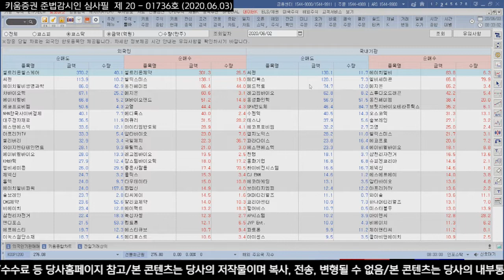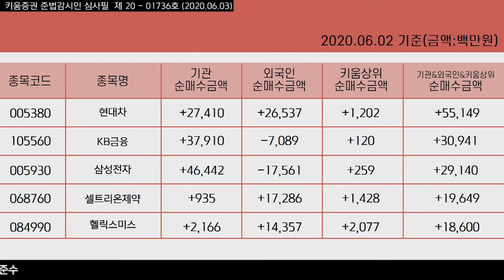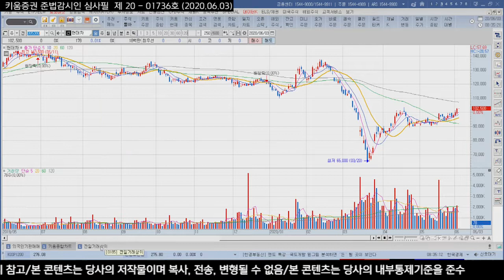장전체크!! 전일의 외국인&기관 매매상위종목(전일특징주/20.06.03)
외국인은 Sk하이닉스, 셀트리온, NAVER, 셀트리온헬스케어, 삼성전자, 삼성중공업, 씨젠, 한진칼 등을 순매도했고
순매수한 종목으로는 셀트리온제약, 현대차, 삼성화재, 삼성SDI, 기아차, 삼성생명, 호텔신라, 헬릭스미스 등이 있었고
반면 기관은 카카오, 한국조선해양, 현대중공업지주, 삼성중공업, 삼성SDI, NAVER, 현대미포조선, 씨젠 등을 순매도했으며
삼성전자, KB금융, 현대차, KT&G, KODEX WTI원유선물, 현대모비스, 우리금융지주, S-oil 등을 순매수 했음

현대차, KB금융, 삼성전자, 셀트리온제약, 헬릭스미스

전일거래대금 상위로 코스피에서 삼성전자, 모나미, 삼성중공업, 삼성SDI, SK하이닉스, 카카오, 셀트리온 순이었고
코스닥은 엘비세미콘, 차바이오텍, 셀트리온제약, 앱클론, 에이치엘비, 레고켐바이오, 헬릭스미스 순으로 있었음